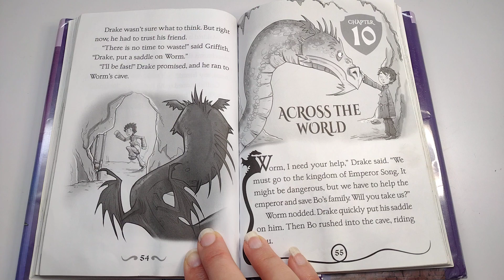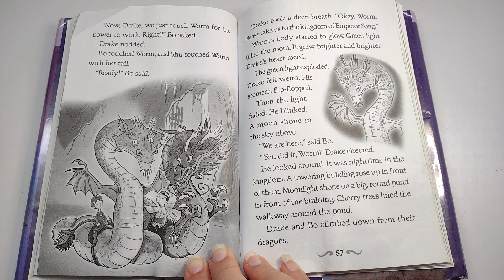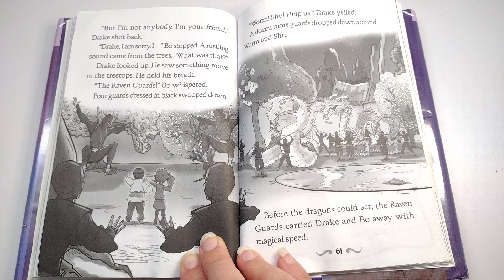10 💦 Dragon Masters: Secret of the Water Dragon by Tracey West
Language: English
Grade level: 1 - 3
Reading age: 6 - 8 years
Book 3 of 26: Dragon Masters
Print length: 96 pages

In this third book in the series, someone is trying to steal the Dragon Stone. Drake soon discovers that the thief is his friend and fellow Dragon Master, Bo! Could the dark wizard somehow be behind this? The Dragon Masters must find a way to protect the Dragon Stone--and keep Bo's family out of danger. Will the secret to solving their problems lie with Bo's dragon, Shu? Drake is about to find out!

Below is a link to the book to make finding it easier: